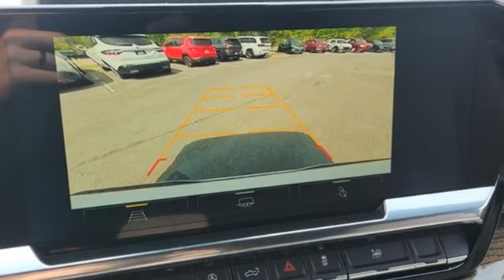New 2024 Chevrolet Silverado 1500 Little Rock Bryant, AR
Year: 2024
Make: Chevrolet
Model: Silverado 1500
Trim: RST
Engine: EcoTec3 5.3L V8
Transmission: 10-Speed Automatic
Color: White
Interior: Gideon/Very Dark Atmosphere
Stock #: RZ385908
VIN: 1GCUDEED2RZ385908
2024 Chevrolet Silverado 1500 RST Price includes: $1250 - Chevrolet Consumer Cash Program. Exp. 09/03/2024 $1750 - GM Bonus Cash. Exp. 09/03/2024

Bale Chevrolet
Address:
13101 Chenal